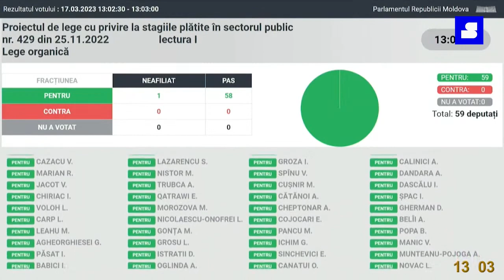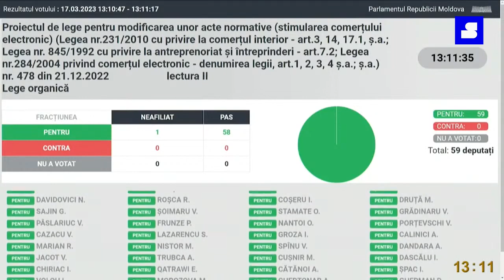Maia Sandu - discurs în Parlament. Vladimir Voronin - protestează.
PeScurt din Parlament

* Președinta Maia Sandu a ținut un discurs în Legislativ. „Solicit Parlamentului și Guvernului să creeze Curtea Anticorupție, o instanță specializată care să investigheze cazurile de corupție mare și corupție din sistemul justiției”.

* Vladimir Voronin, deputat BCS, declară că nu va participa la ședințele Parlamentului în semn de protest. Motivul, adoptarea legii prin care „limba română” va fi introdusă în toată legislația din Republica Moldova.